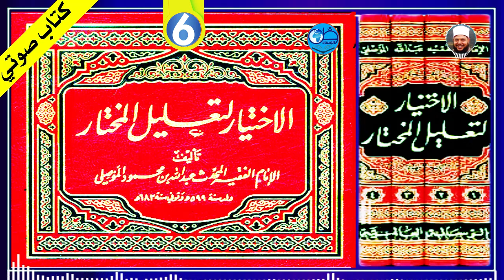كتاب الشهادات الاختيار لتعليل المختار للموصلي | كتاب صوتي مسموع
استمع لهذه الكتب على القناة